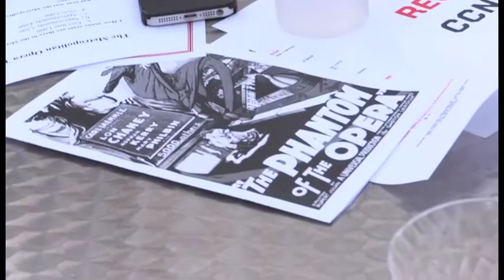CCNY - Rooftop Ciné-concert Series: The Phantom of the Opera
Live Music: Dan Pearson and Peter Yarin